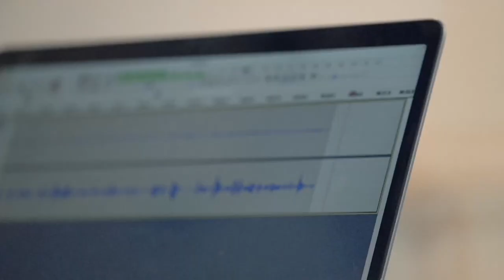Challenging Beauty Standards with Miss Universe Venezuela 2022 - The Zingg | Season 5 - EP01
In this episode of The Zingg with 2 G, we delve into the world of beauty pageants, as Amanda Dudamel shares her journey as Miss Universe Venezuela 2022. We discuss the pressure to conform to beauty standards, the intersection of feminism and pageantry, and what goes on behind the scenes of the Miss Universe competition. Join us for an honest conversation about challenging societal norms and empowering women. Tune in to the fifth season of Zingg every Wednesday at 7 PM and be part of the conversation by subscribing, leaving comments, and listening to the show on Apple, Spotify, iHeartRadio, and more.

The Zingg

Direction
Eglantina Zingg
Ricardo E. Antequera

Executive Production
Eglantina Zingg
Ricardo E. Antequera
Ton Gomes

Location:
Studio Skep360 in Miami

Editing
Ton Gomes

Styling: Liandra / skep360